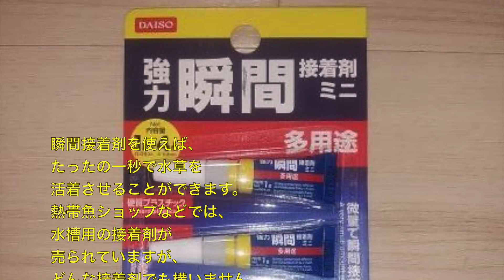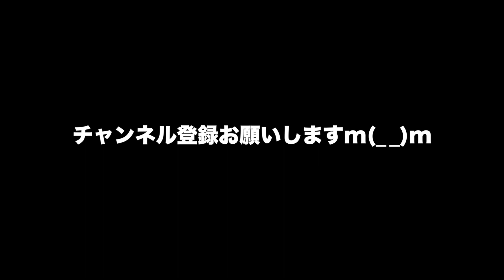動物 癒し 瞬間接着剤で活着